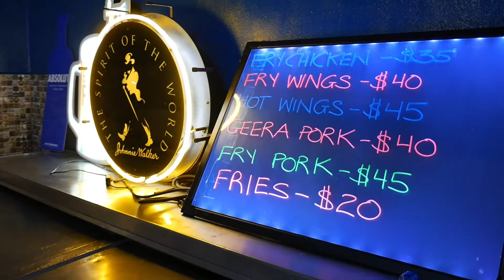Production for Special Brew Sports Bar and lounge